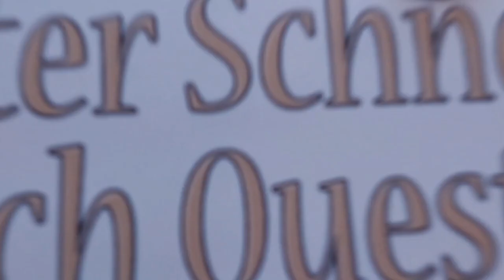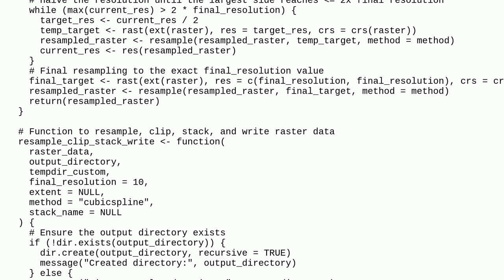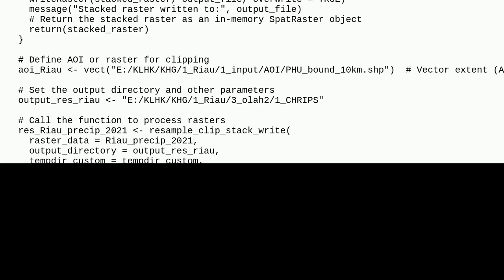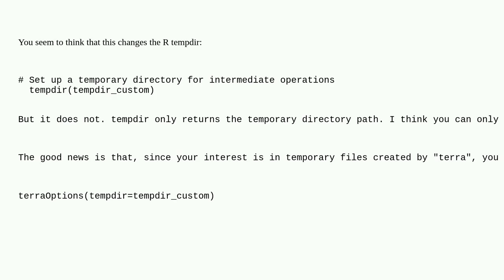Changing R Temporary Files closed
A special thanks goes out to the community

  r-raster spatial terra r